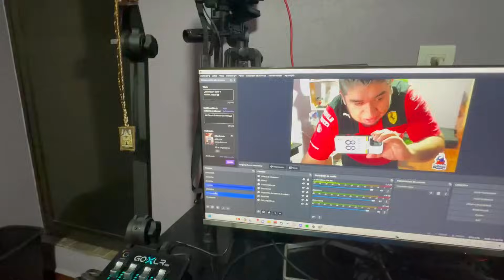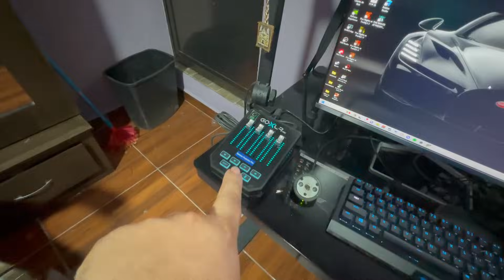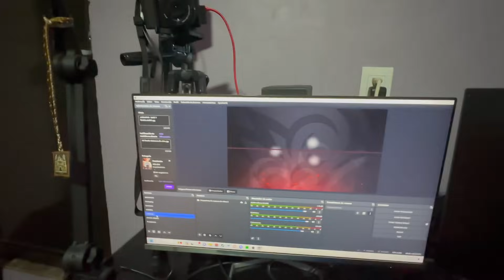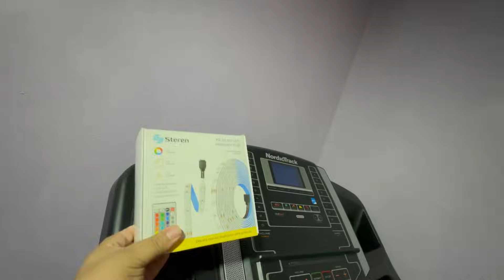RENOVANDO EL SETUP gg